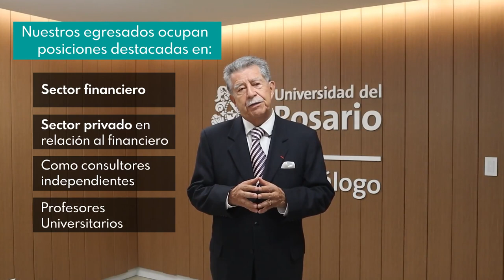Especialización en Derecho Financiero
El objetivo de la especialización es formar en el conocimiento del sistema financiero colombiano, de las autoridades y entidades que en él participan y de las formas negociales a través de los cuales se prestan los servicios de banca y de mercado de capitales.